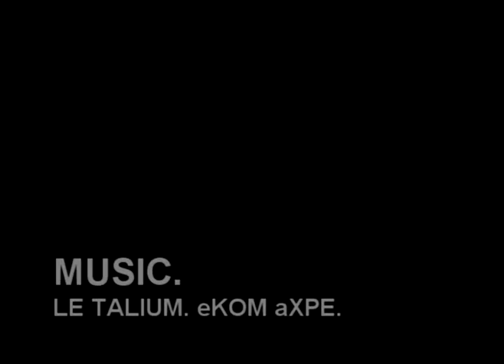fobia electrodomestica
nausea